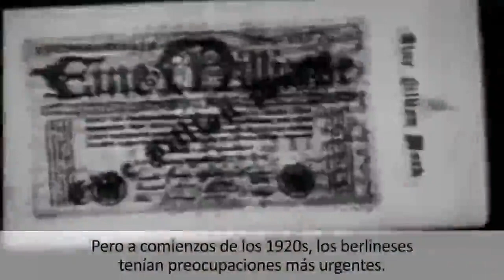REPUBLICA DE WEIMAR